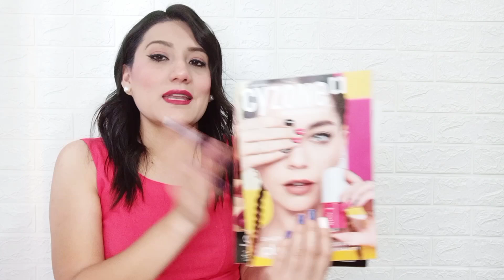HAUL BELCORP CAMPAÑA 17 2022 || NUEVOS POLVOS COLORFIX DUO TATTOO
Por fin llegó pedido de campaña 17 belcorp 😍

Les comparto el link donde pueden comprar en mi tienda en linea y recibir su pedido hasta la puerta de su casa 😀

@ Lupi.taluu